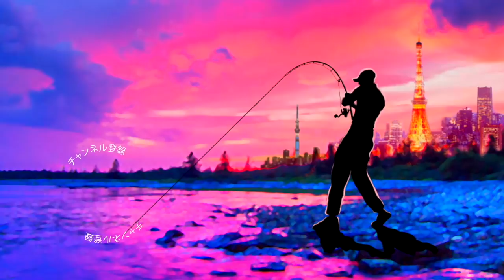沈む虫！？羽生和人監修「ブーンチン/BOOM-chin」開発者が徹底解説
ＳＵＢ！沈む虫！？羽生和人監修「ブーンチン/BOOM-chin」開発者が徹底解説って事で千葉県三島湖で色々かルアーをテストしていた開発者の羽生くんから色々と聞けましたよ〜
先日の釣行でもブーンチンを使用しランカーサイズ中心に30匹超えと三島湖では餌かってくらい釣れていたみたいです
今年は青木大介プロ率いるディスタイルからも期待の沈む虫系がスタンバイしてる様なので沈む虫系パターン戦国時代に突入ですね〜
オススメのフックサイズなども具体的に聞くことが出来たので是非、動画でご覧下さ〜い！

2019年度は引き続き去年デプスの「コンツアージグ」＆「ブルフラット」で練習したジグストの釣りを色々なルアーに応用して巨大なブラックバスを狙って行きます！ライトリグ方面では去年よりゲーリーヤマモト大好きな釣りガール、メグタスが加わったのでそれぞれ分担して色々なルアー、釣り方に挑戦して行きますよ〜！

TurikouTVの動画
19アンタレスに真紅のスコーピオン⁉︎シマノの2019最新リールが遂に情報解禁！
19アンタレスはアンタレスミニ⁉︎ シマノの総合カタログが素敵過ぎる